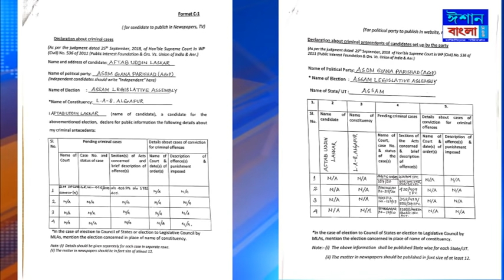ISHAN BANGLA NEWS 24 - 03 - 2021